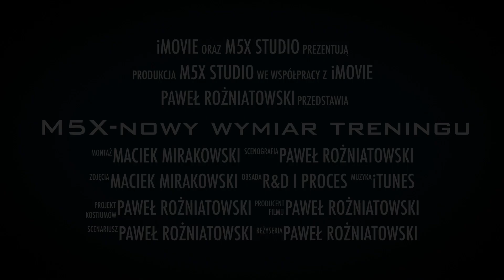Paweł Rożniatowski - "M5X PROJECT 2015" - prolog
M5X (Master 5 X-treme) to projekt skierowany do osób, które próbowały wszystkiego i rozczarowały się brakiem rezultatów. M5X to nowy wymiar treningu fitness - połączenie siłowni i cardio, czyli budowania sylwetki z jednoczesnym spalaniem tkanki tłuszczowej. To trening, który możesz wykonać samodzielnie w domu.
Na przykładzie kilkorga osób pokażę Wam jak zmienia się sylwetka pod wpływem samego treningu! Zaczynamy "M5X PROJECT 2015 - Twój sposób na kilogramy".